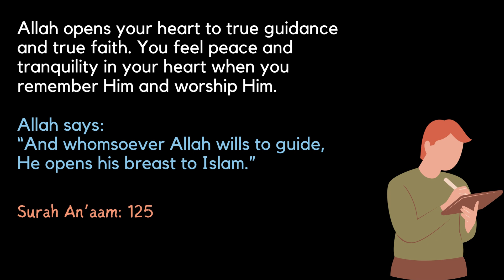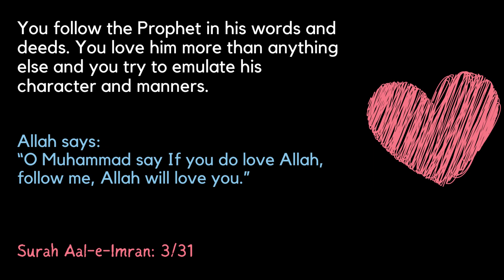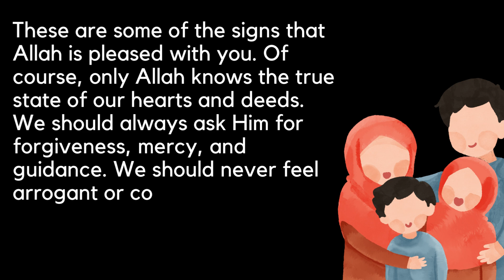Is Allah Pleased With Me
Assalamu Alaikum.
We believe that Islam is a way of life that offers guidance and solutions to the challenges we face in our daily lives. Through our videos, we aim to share the teachings of Islam and inspire you to become a better Muslim and a better human being.